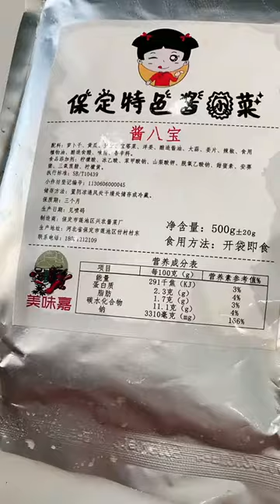Chinese Mukbang Mukbang ASMR mukbangeatingshow eatingshow 12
Asmr eating,Eatingshow,Mukbang asmr,foodlover💕